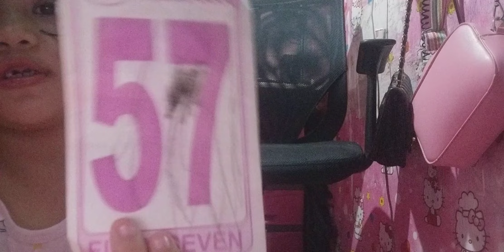hey guys i doing this jenga challenge you can beat me if you win i will give you a thousand dollars